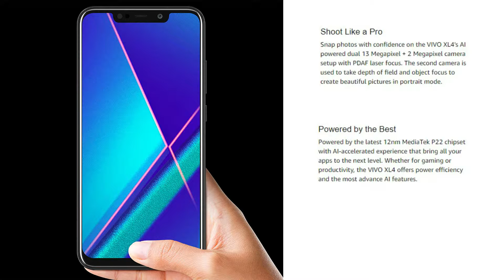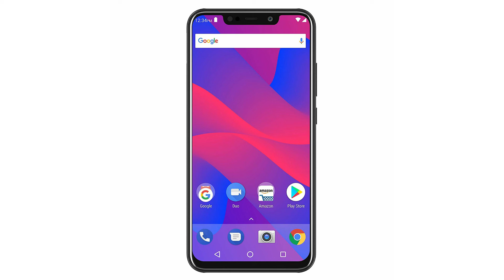BLU VIVO XL4 – 6 2” HD Display Smartphone | Slide Review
Designed with Care
The VIVO XL4 pushes the boundaries of design with premium metal materials and state of the art painting technology for an awesome look. Beautiful finishes are achieved using an advance process that allows for deep, rich color. A true-life color all screen display with notch functionality help deliver an impeccable product. Available in Black and Gold.

See More. Always.
The VIVO XL4 is equipped with a 6.2"HD+ all screen notch display that expends on a 720 x 1520 pixel high definition digital canvas. A strategically placed LED lights up the display with over 440 nits of lumen brightness..

Powered by the Best
Powered by the latest 12nm MediaTek P22 chipset with AI-accelerated experience that bring all your apps to the next level. Whether for gaming or productivity, the VIVO XL4 offers power efficiency and the most advance AI features.